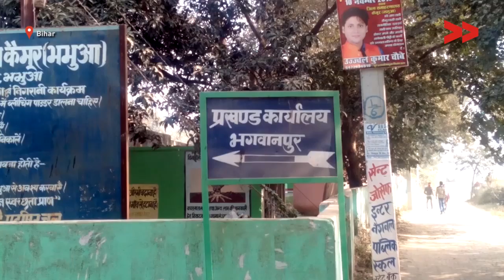IMPACT | Handpump has repaired in school, Bihar - Mamta reports for Indiaunheard